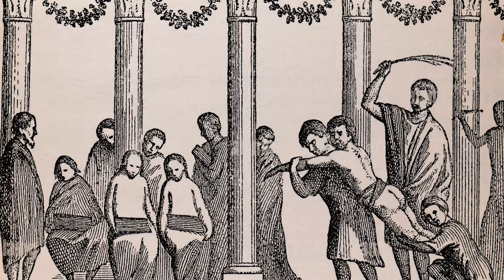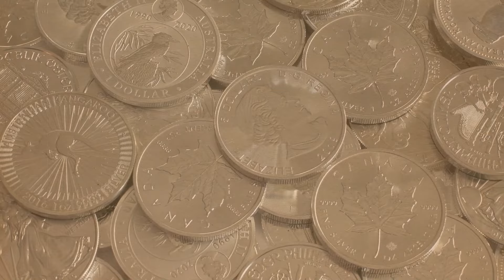Roman Legionaries - TOP TIER SUFFERING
The sweet joy of being a Roman legionary, where a day's work could mean building fortresses or facing brutal punishment.

It was a formidable force, not just because of its tactical prowess or superior equipment, but also due to its unyielding discipline.

This discipline, however, came at a steep human cost.

Decimation, was one of the most feared punishments. When decimation was ordered, soldiers were divided into groups of ten; each drew lots, and the unlucky one – marked by fate – was beaten or stoned to death by his nine comrades.

But let's not gloss over the details. An officer may order decimation when a unit was deemed cowardly or ineffective.

 It wasn't just a punishment; it was a psychological weapon, instilling a palpable fear not just of the enemy, but of one's own brothers-in-arms – men who lived, fought, ate, bled and wept together, practically family by the end of their military careers.